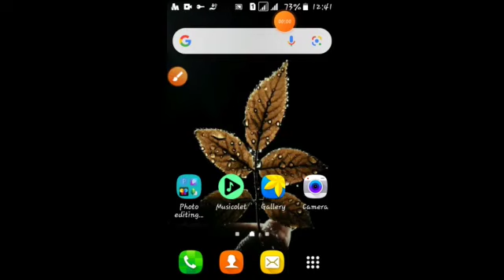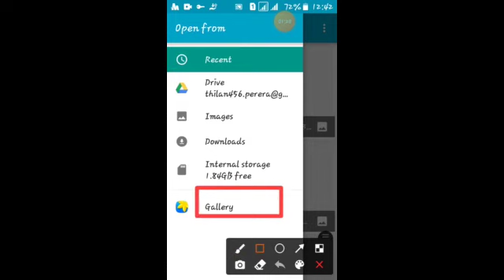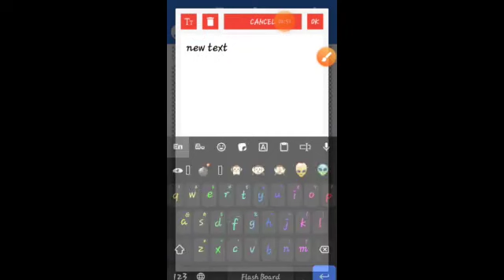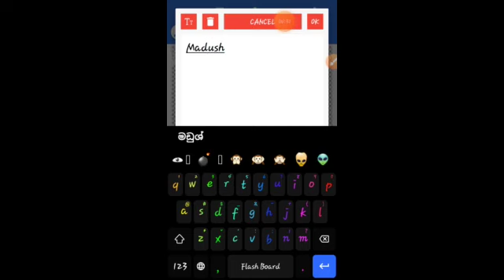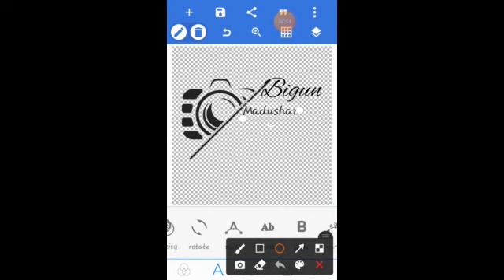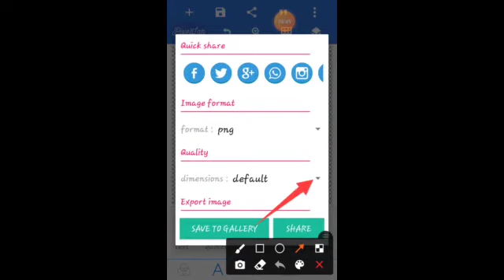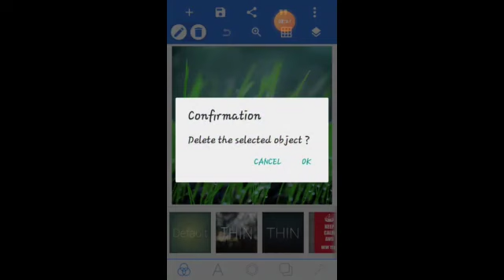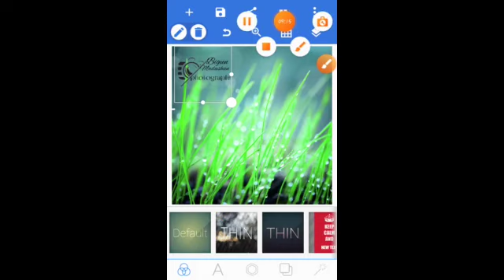how to create photography signature using pixellab easy sinhala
photography signature
sri lanka
tech with bigun